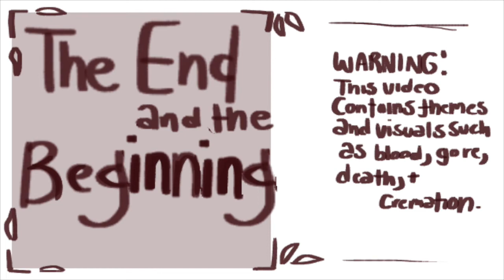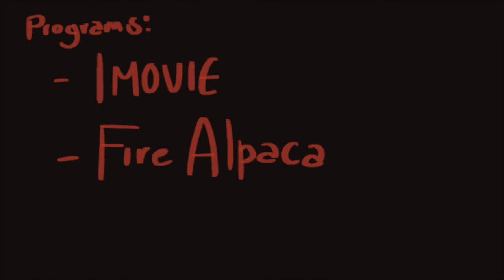[COMPLETE] Razia's Shadow: Storyboard - The End + the Beginning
Unfortunately, youtube does not notify me when I receive comments, but I see them when I manually go to the comments section. I'll try to get responses out eventually.

I did it! There are certainly many errors, such as Adikias's shoulder strap switching sides halfway through, and many of the designs being inconsistent.

By the way, this is a fan-project, and I have not, nor intend to make any money off of this.

If you have never heard of this musical before, I have to let you know that maybe you shouldn't watch this video, as it depicts the ending. You should start here, on the first song

This musical has only had a few, limited performances, so that's led a lot of people to come up with their own representations of the characters. I am one of those individuals. ^v^